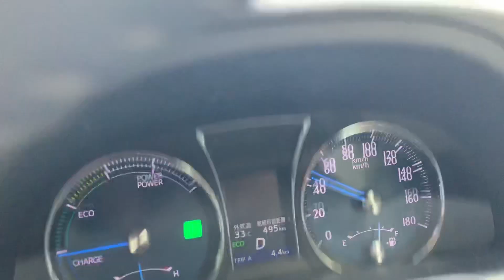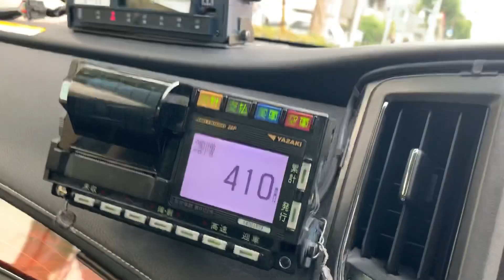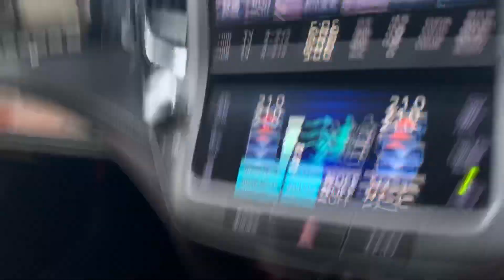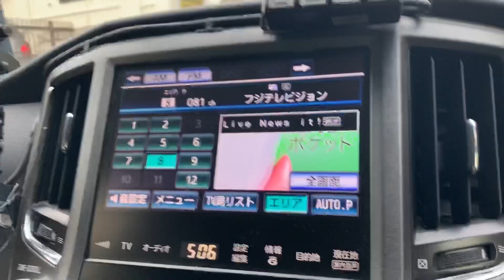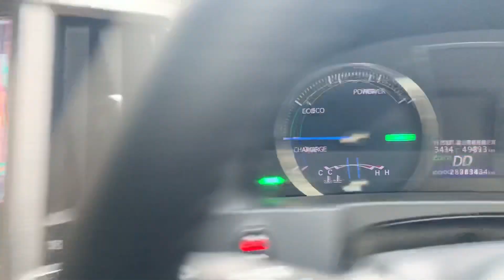H25 crown hybrid AWS210 HV交換済み（sold）テスト走行